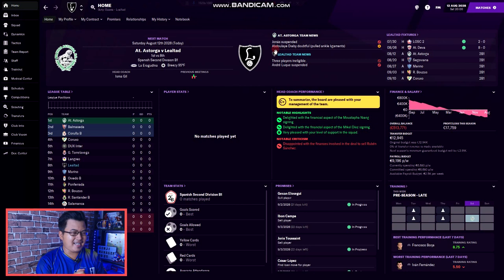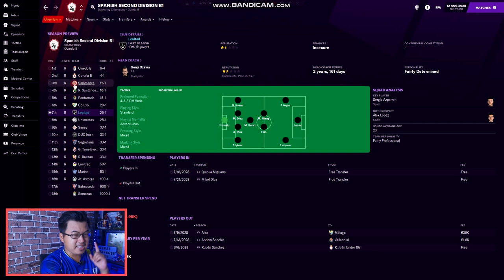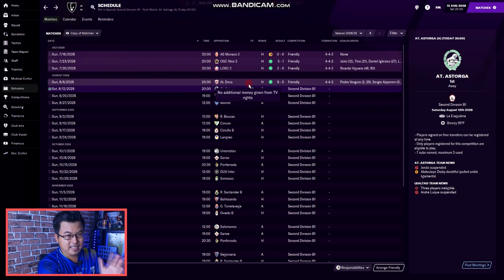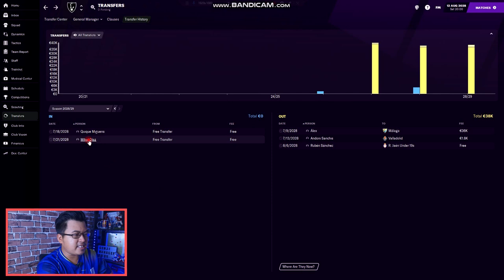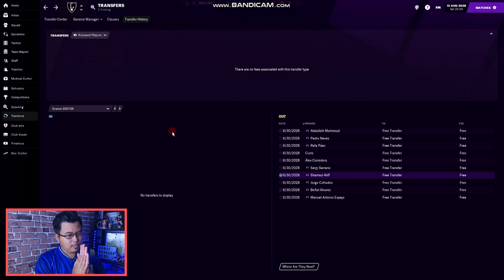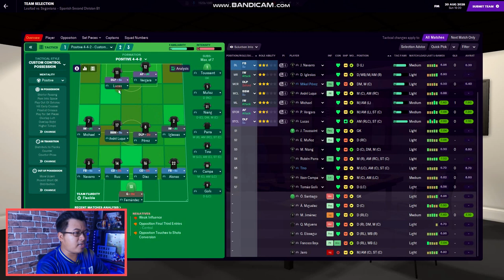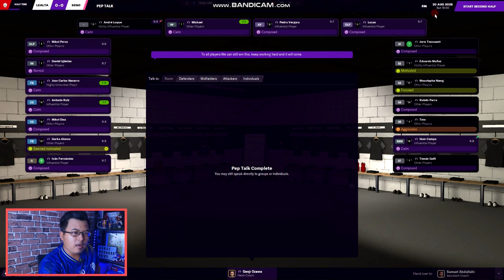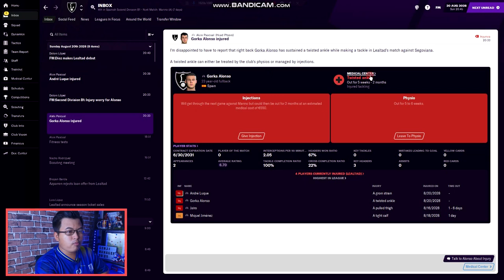Kita jual permain terbaik kita..|PART 13|LEALTAD CD|DARI ZERO JADI HERO FM21|Football Manager 2021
DARI ZERO JADI HERO : Lealtad CD  |Part 13|

Yaa musim baru semangat pun baru..musim ke tiga kita di bumi Sepanyol..tahun terakhir juga kontrak kita..diharap musim ini semua menyebelahi kita..harapan Genji dapat membawa pasukan  ini  bersaing  di kelompok atasan liga..adakah kita mampu?? jum kita saksikan dua game awal kita di liga..

GenjiManager?